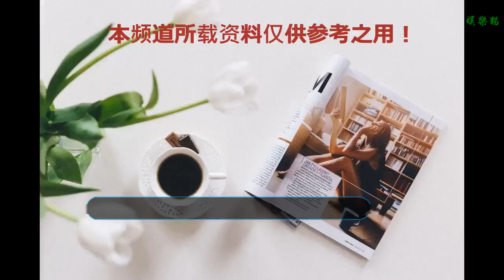《武動乾坤》暴力來襲，會不會成為今晚爆款？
作為一個電視迷和小說迷，對于今晚上映的《武動乾坤》可是抱了很大的期待，不過希望不是失望多于了期望。
    本來，《莽荒紀》和《擇天記》一類的改編就很不盡人意，所以小居像大多數觀眾一樣希望通過一部真正的大改編來完成對于玄幻類題材電視的突破，不過，顯然還是愿望，現在基本上還是拍成了玄幻類的武俠片。
    我們來看看《武動乾坤》這部電視，是由深藍影業、優酷視頻、北京世紀伙伴文化、悅凱影視、閱文集團聯合出品的古裝玄幻武俠劇，由張黎執導，楊洋、張天愛、吳尊，王麗坤領銜主演，釋小龍、柳巖、索笑坤、董晴、楊皓宇、馮俊熙等聯袂主演。張黎導演本身還是非常厲害的，比如之前出過的《人間正道是滄桑》《大清鹽商》等。
    但是奈何由玄幻小說改編本身就存在著巨大的困難。小居在這里簡單的羅列一下，一是在原著德世界觀構建上，這是非常費腦的一點，玄幻小說中動則億萬生靈，百萬疆土，且是靠著文字或者是別人的敘述才得知的，而換到影視劇中就不這樣了，如果一味的靠人物對話來建構世界觀，乏味單調和故弄玄虛的一味就大了，而且一不小心就會落入像之前《莽荒紀》的情景。
    再者就是玄幻小說中無與倫比的武器、丹藥、妖獸等，用電視劇的表現方式很不好表現。接著還有諸如篇幅、內容長度等問題，也是改編的難點。
    現在《武動乾坤》宣傳片雖說還不至于太尬，但是全新的劇情模式，不知道具體怎忙樣。所以說，小說改編電視劇這條路任重而道遠，只有看后續怎么樣了。
    好了，就說到這里，具體怎忙樣，看今晚的播出，大家拭目以待吧！